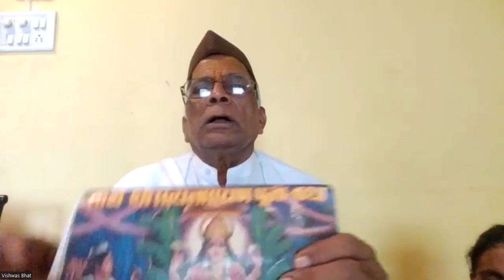Shree Satyanarayan Pooja by Shree. Vishwas Bhat Guruji.